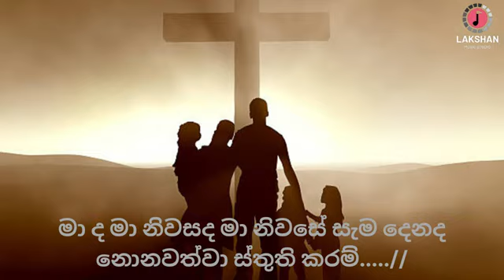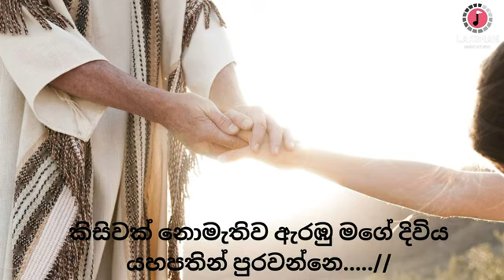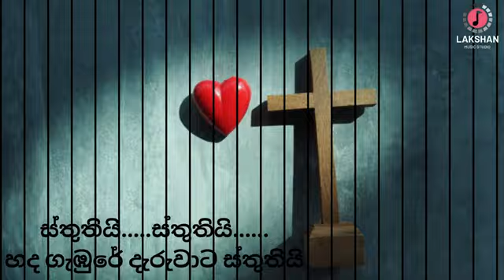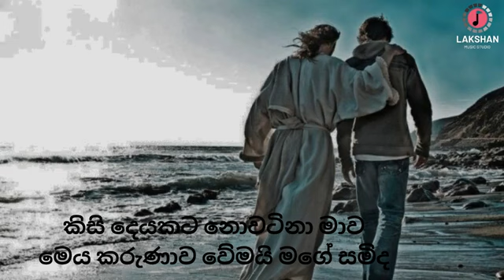Ebeneser - එබනේසර්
Jeewanayata Maga